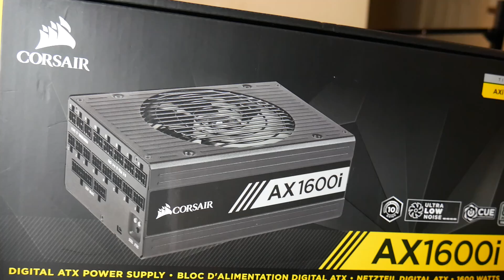Consejos de Mineria Para principiantes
Varios consejos para armar tu rig de mineria y como protegerte de quemar Las Tarjetas de videos

Opción de compra:
Biostar TB360-BTC PRO:
Asus B250 MINING EXPERT:
Corsair AX1600i 1600 Watt 80 Plus Titanium
Gigabyte Geforce RTX 3080 TI
ASUS ROG Strix GeForce RTX 3070 TI

0:00 Introducción
0:18 Información general
1:05 Instalación
1:30 Consejos
13:37 Conclusión